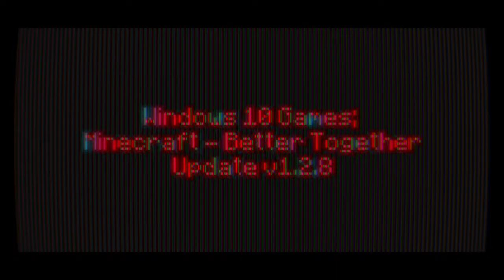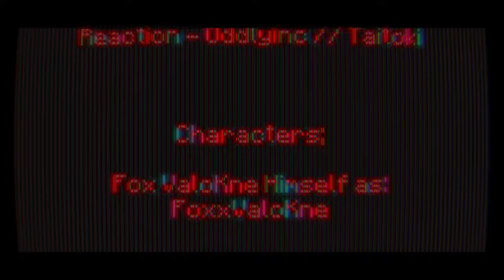Windows 10 Games SP; Minecraft Week Twelve Day 82 - Night 82 | BTU - V1.2.8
-=-=-= *Front-Note; =-=-=-

[]p (oo).] -[ Day Eighty Two heah in mah 365-ish day Minecraft Venture teh nowhere ]

[]/ (oo)\] -[ RazBurry Twizzler Buns ]

-[ None used ]

-=-=-= Artwork; =-=-=-

-[ MC10 BTU - Ep.81, or Day 81 Night 81 ]
-[ MC10 BTU - Ep.80, or Day 80 Night 80 ]
-[ MC10 BTU - Ep.79, or Day 79 Night 79 ]
-[ MC10 BTU - Ep.78, or Day 78 Night 78 ]

*Side-Note;
Don't add Water to Pigs, it just might make them Read Every Book; I meant Eat Everything []. (oo)q]